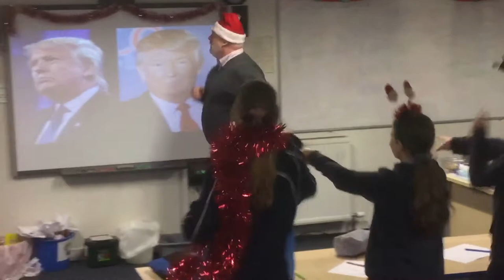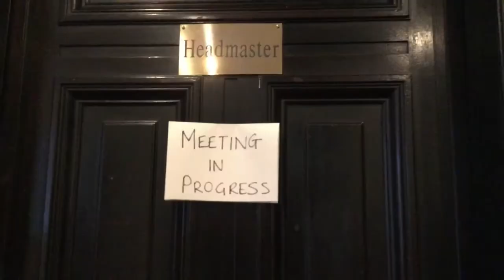Form 8's Christmas Video 2020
All the children were tasked with making a Christmas video and Form 8 had a lot of fun with theirs!